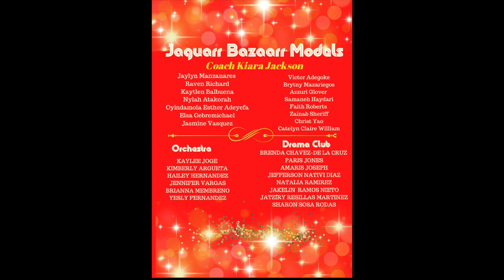2022 Jaguarr Bazaarr Fashion Show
The models at William Wirt Middle School are beyond talented. They are hardworking individuals that maintain a 3.0 GPA or higher. With no prior modeling experience, Coach Kiara Jackson professionally trains them on model/ runway etiquette and overall confidence building. This team allows youth to express themselves while promoting A FEARLESS mindset as they matriculate through life.